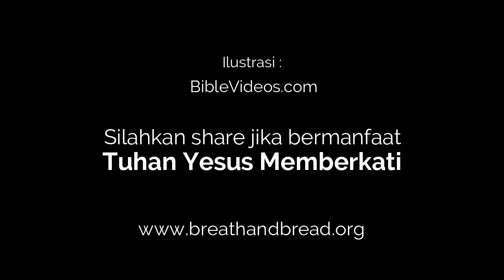Paradoks Dalam Alkitab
Dalam kamus Bahasa Indonesia, mengartikan paradoks sebagai pernyataan yang seolah-olah bertentangan atau berlawanan dengan pendapat umum atau kebenaran. Tetapi pada kenyataannya mengandung kebenaran. Kata-kata Yesus seperti yang kita dengar dalam Matius 16:25 berkata: Karena barangsiapa mau menyelamatkan nyawanya, ia akan kehilangan nyawanya. Tetapi barangsiapa kehilangan nyawanya karena Aku, ia akan memperolehnya. Sekilas orang bertanya bagaimana mungkin yang menyelamatkan justru kehilangan. Sebaliknya yang kehilangan akan mendapatkannya. Paralel dengan kata-kata kontradiktoris ini, kita dapat mengatakan bahwa memberi berarti menerima, memegang erat justru berada dalam kelepasan.